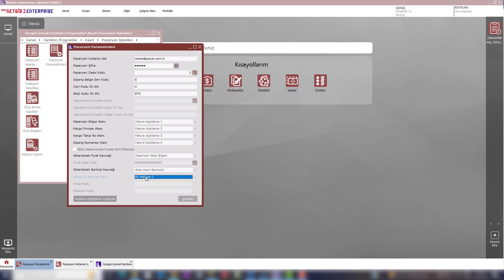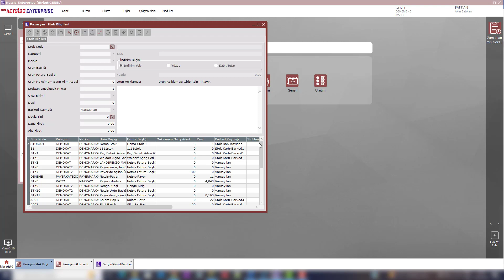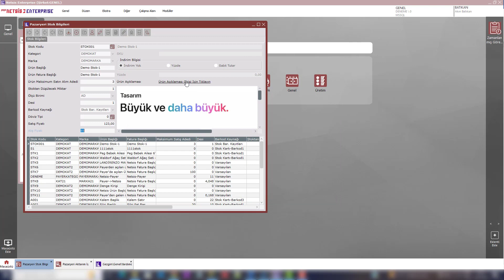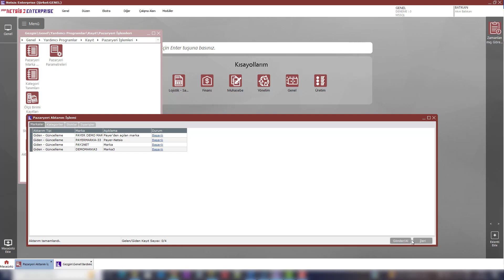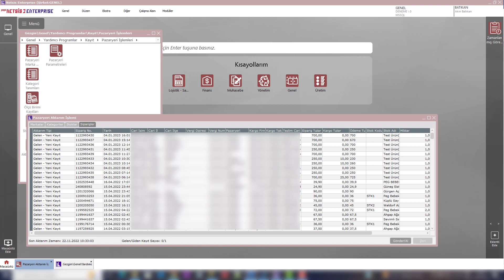Logo Netsis ERP Payer Pazaryeri Entegrasyonu Kullanımı